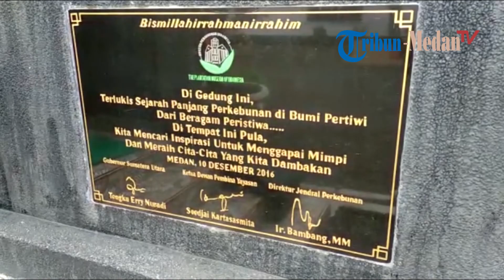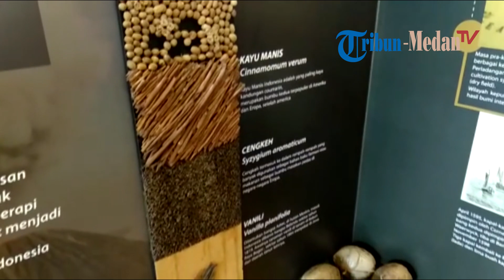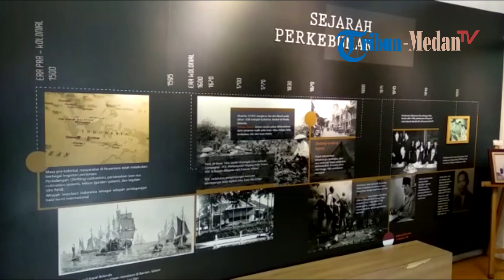Museum Perkebunan Indonesia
TRIBUN-MEDAN.com - Sejak diresmikan pada 10 Desember 2016, Museum Perkebunan Indonesia Jalan Brigjend Katamso No 53 Medan ramai dikunjungi pengunjung dan menjadi ikon Kota Medan.

Dahulunya, gedung museum adalah bangunan klasik berarsitektur Belanda yang didirikan pada tahun 1916 dan difungsikan sebagai rumah dinas direktur perkebunan.

"Museum Perkebunan Indonesia ini dikelola oleh sebuah Yayasan Museum Perkebunan Indonesia. Gedung ini usianya sudah ratusan tahun. Ini menjadi bangunan cagarbudaya, bagian dari induknya Gedung Pusat Penelitian Kelapa Sawit," ucap Sri Hartini Kepala Museum Perkebunan Indonesia, Rabu (15/5/2019).

Pantauan museum banyak menyajikan sarana edukasi bagi pengunjungnya, di antaranya tentang tembakau, karet, kopi, teh, cengkeh hingga ruangan eye trick.